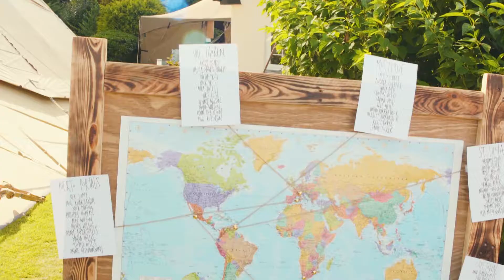Devon Wedding Video Jamie & Heather